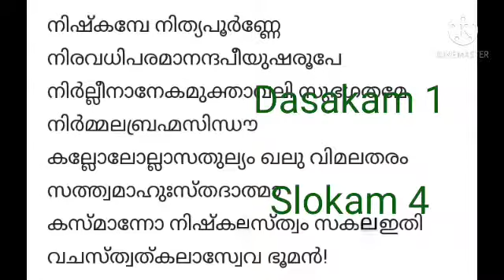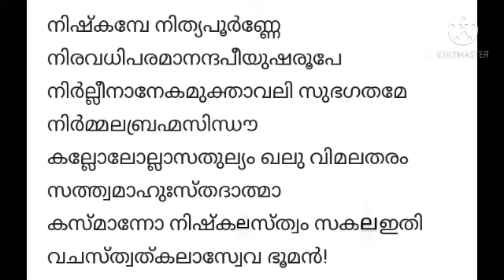Learn to Chant Narayaneeyam in a simple way with a short meaning in Malayalam/Dasakam 1 sloka 4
Sentences split for easy learning for beginners with a short meaning in Malayalam and Tamil !!

My sincere effort in spreading Narayaneeyam and thereby the "Mahathwa" of Lord "Guruvayurappa" 🙏 through His Prayers among everyone for Global Prosperity!!